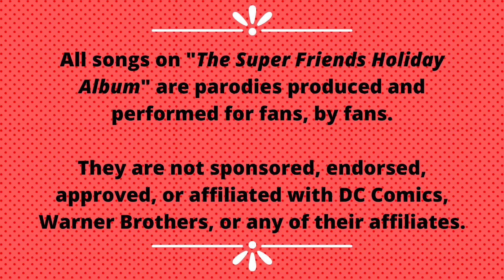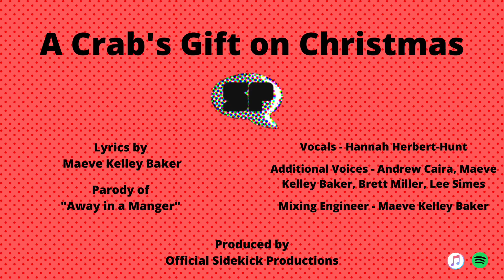A Crab's Gift on Christmas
Crab was first introduced to us through the Super Friends Pow-Cast "Villian Support Group" episode. From there we fell in love with the crustacean. So now, listen to the notorious villain Crab sing "A Crab's Gift on Christmas" for The Super Friends Holiday Album - now streaming on Spotify and Apple Music!